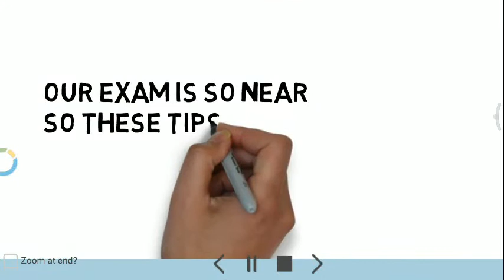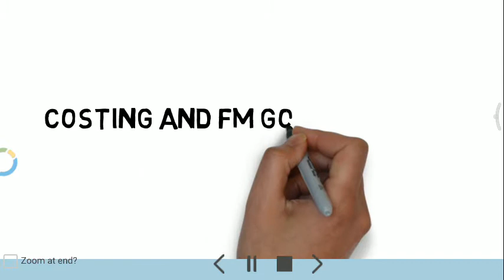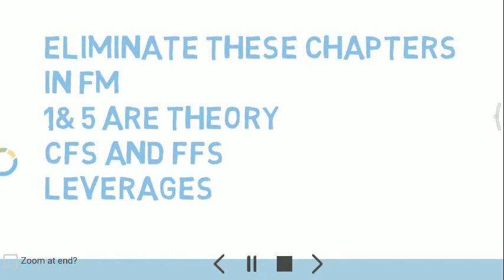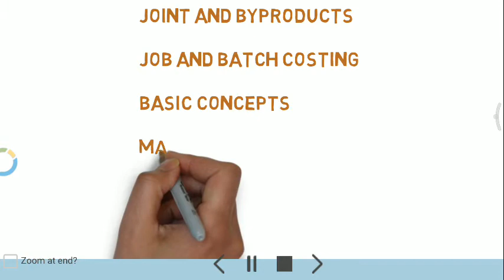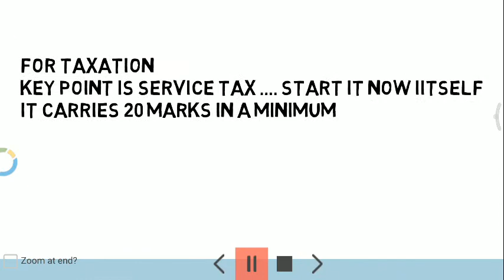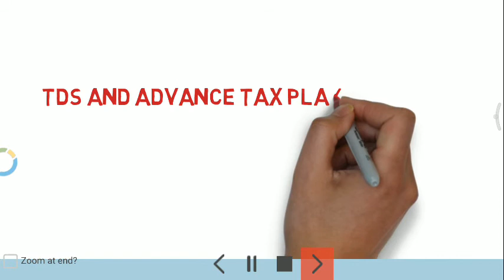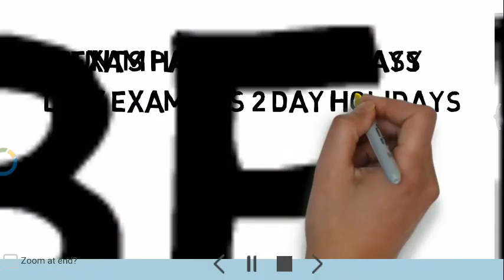CA ipcc​ nov 2017 imp tips / chapters/ topics|| how to pass group 1 in Nov 17 ipcc in telugu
Telugu imps for clearing group 1 of CA-ipcc
Guys let us share our opinions and views to crack this time
Sorry for the slight disturbance in the vedio